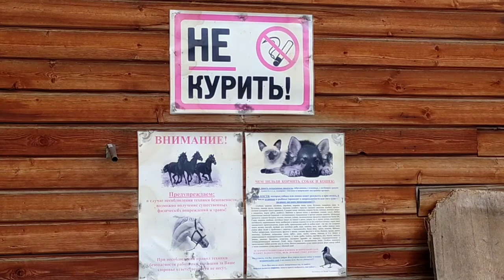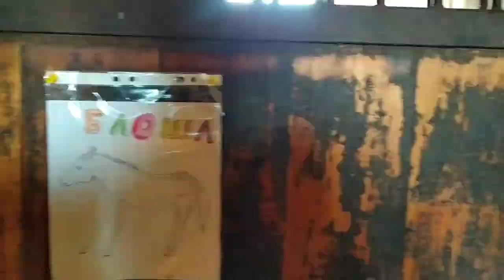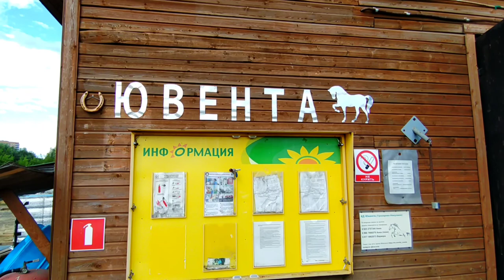Stud farm in Moscow Russia| horse farm, Russia Travel vlog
Hello friends today I m going to show you studd

farm in Moscow Russia, it was shocking for me

to this farm in sach city,

"stud farming in Moscow Russia"
"stud farm"
"horse farm in Russia"